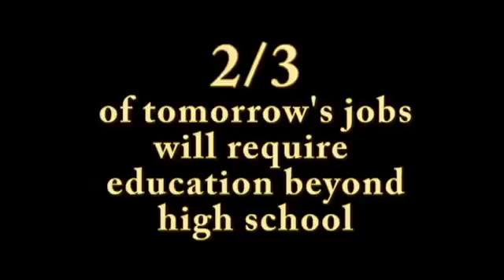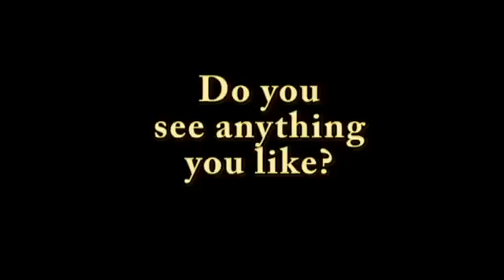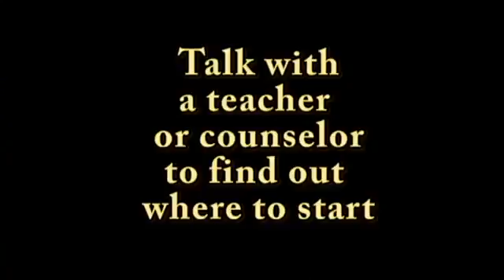Explore Your Options! (Career and Technical Education)456